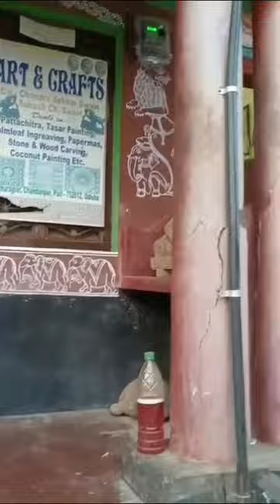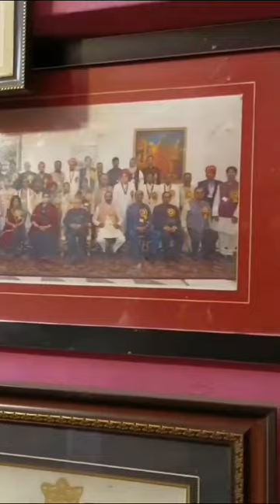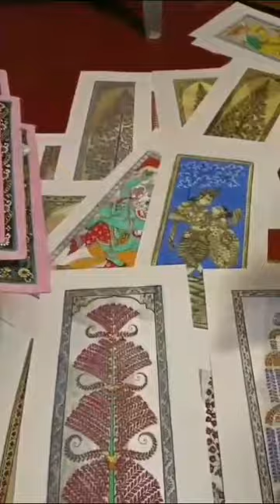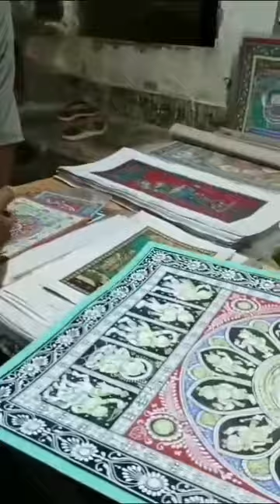craft village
Heritage village of odisa.12 km. from puri.Famous for hand craft named Pattachitra and also the birth place of odisi dancer Kelu charan Mahapatra.